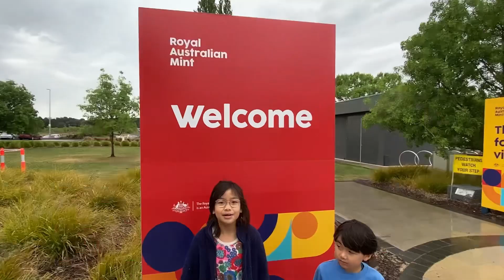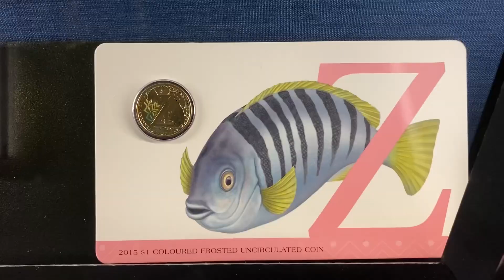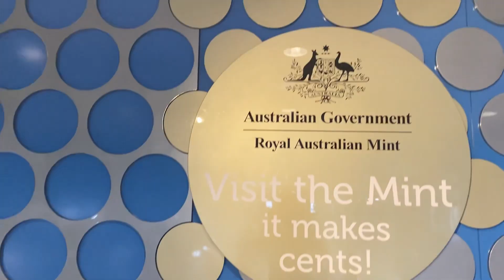THE ROYAL AUSTRALIAN MINT || Canberra, Australia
Hi guys! Check out the Royal Australian Mint in Canberra. We got to see how the coins were made and even made our own coin! 🪙